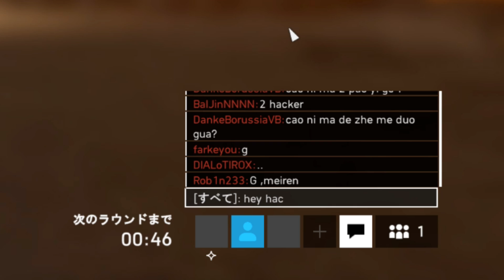悪質チーター vs 蘇生意識が鬼高い分隊【BF5】#66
バトルフィールドV　実況プレイ
相変わらずチーターが蔓延してるアジアサーバーですが、最近は弱小チーターが猛者チーターに狩られる事を避け北米サーバーにまで蔓延しつつあります(´・ω・｀)レンタルサーバーが入ればマシになると思いますが、そもそもレンタルサーバー無くても運営側が処理して欲しいですけどね。せっかくの日本軍参戦なのにすぐに人口減ってそうで勿体ない

使用モニター：Optix MPG27CQ

ファンレター、プレゼントは下記宛先まで送付をお願いいたします。※規約変更により飲食物は受け取れません。
【宛先】
六本木ヒルズ森タワー 37階  けっつん中級兵 宛